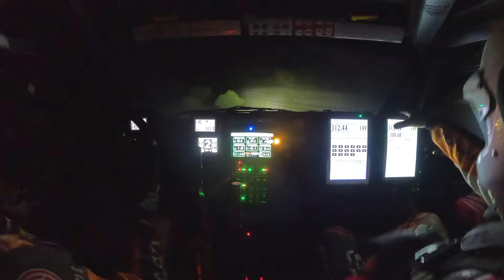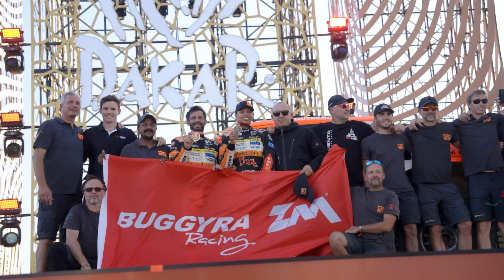BEST OF RALLY DAKAR 2024 - ALIYYAH KOLOC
Two weeks, over 5.000 kilometers in timed stages over sand and rocks, crossing the whole of Saudi Arabia. That is the Dakar Rally. Legendary, challenging, pushing every participant to the limit. Or as Aliyyah Koloc puts it: “This Dakar was brutal. I feel like there was no time to have a break. Sometimes, in the morning, I did not particularly want to go out and drive.”